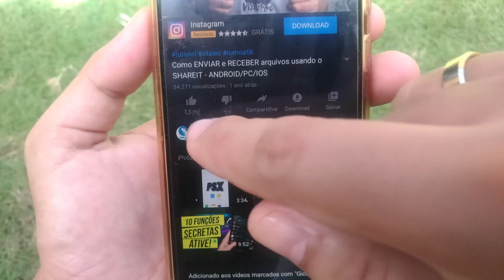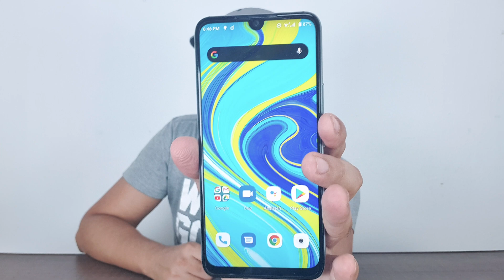UMIDIGI A7 PRO | 05 MOTIVOS para COMPRAR ✅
Agora eu vou te falar 05 motivos pra você comprar o umidigi a7 pro. Lembrando que esses motivos são a minha opinião. Se você se identificar quer dizer que vale a pena pra você que está assistindo o vídeo, comprar esse aparelho. Ele valeu a pena meu suado dinheiro mesmo depois de pagar 303 reais de taxa?

🏆10k de inscritos: sorteio da mi band 5

Frete grátis ✅

🌟Mi band 4

🏷️Oferta especial

📺Edição de vídeo: Adobe premiere pro cc 2020
📽️Gravação de vídeo: galaxy s10e+filmic pro
📼Gravação de áudio: Sony ecm-cs3+zoom h1n
💻Notebook: Acer Aspire Nitro 5